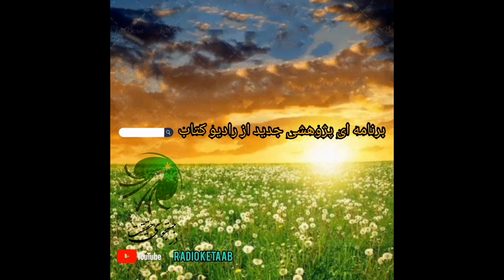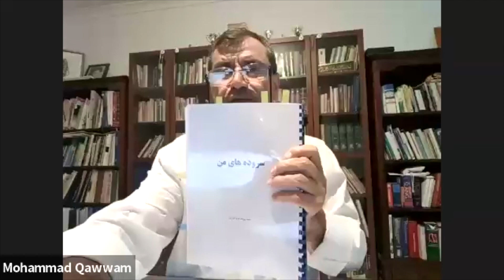ماه حوت ماه شهدا 3